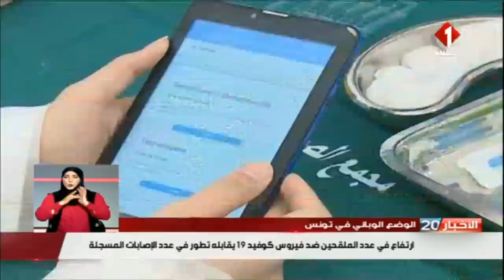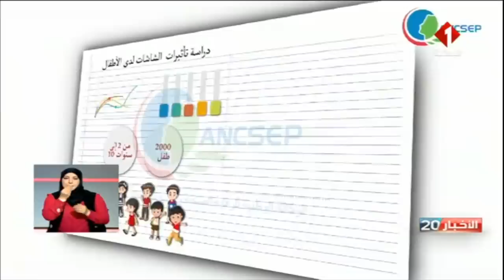النشرة الرئيسية للأخبار ليوم 11 - 04 - 2021